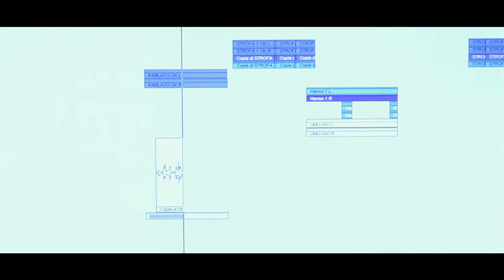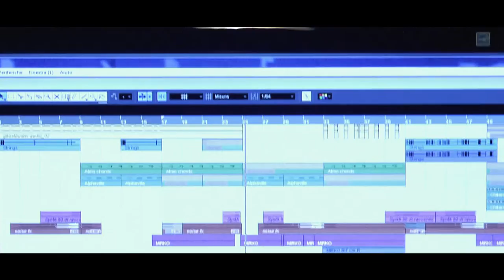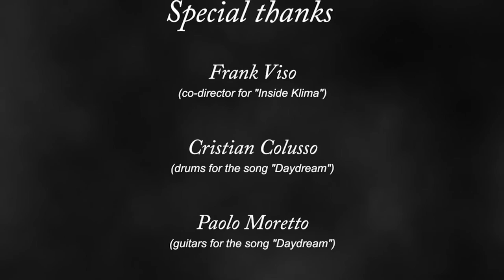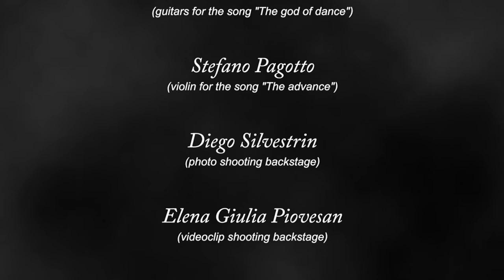Inside KLIMA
Discover the world of K L I M A with this introduction video